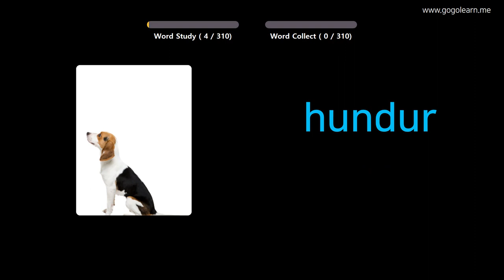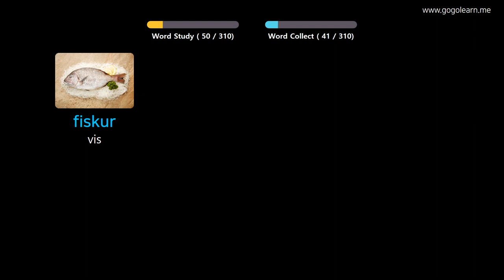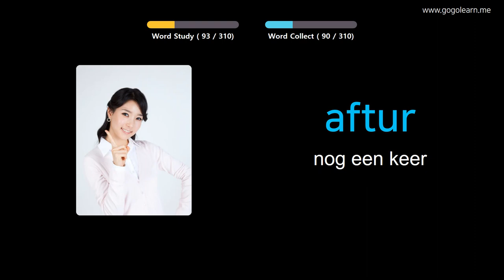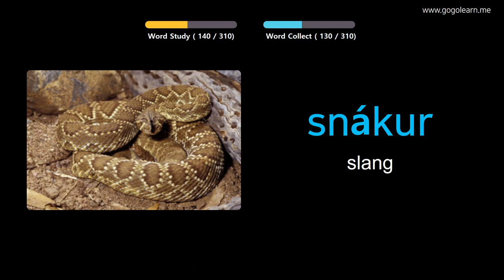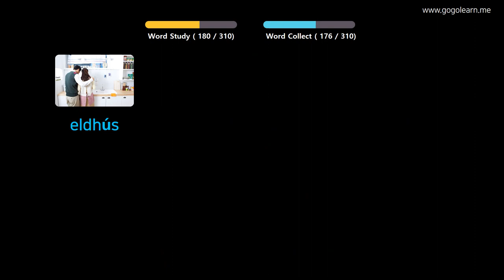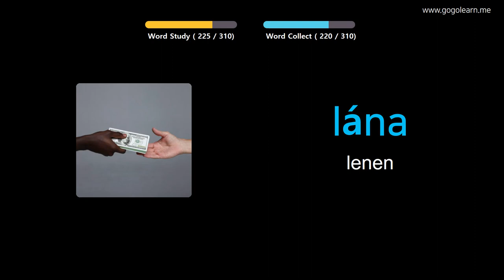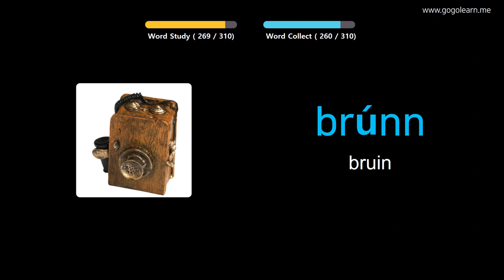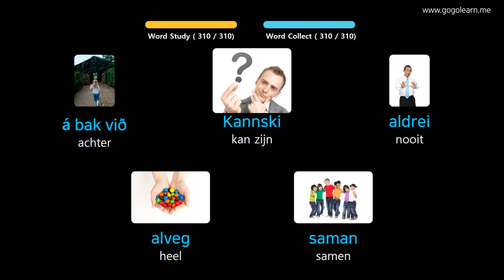IJslands Leren Door Middel Van Foto's |IJslands woordenschat luisteren Tijdens Het Rijden | Golearn